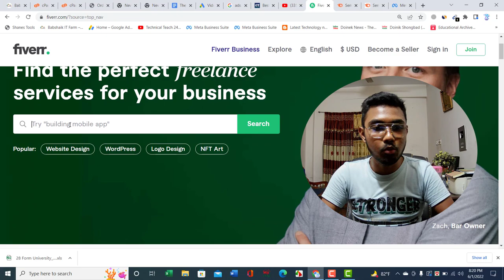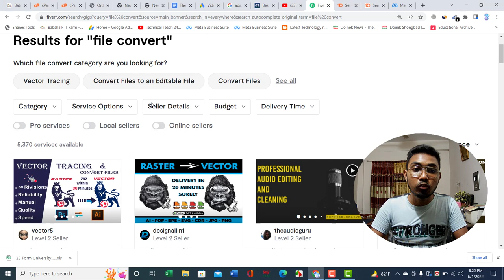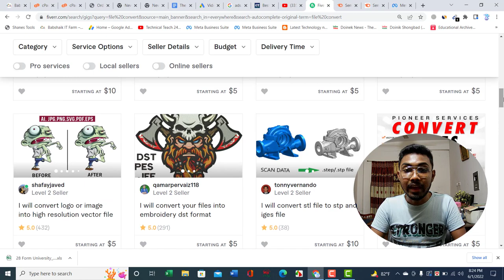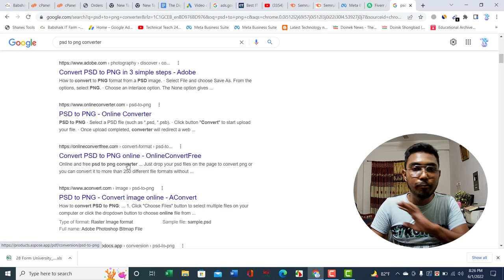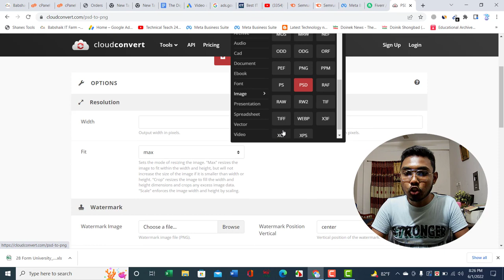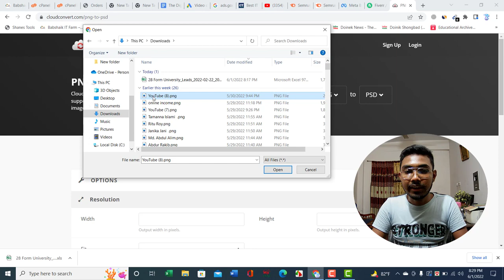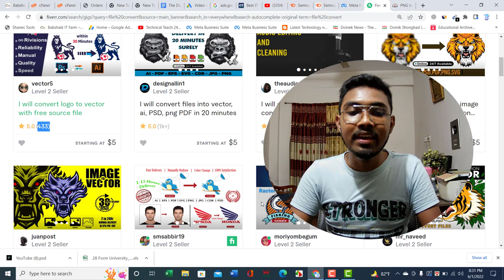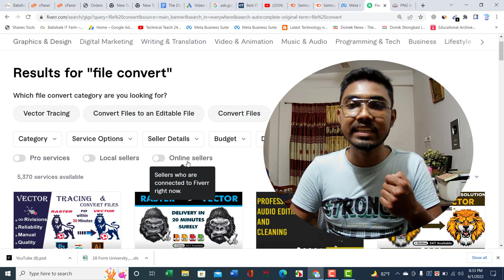💰প্রতিদিন ৫$ Doller ইনকাম [100% Trusted] 🔥। Online Income Bangla Tutorial 2022। Online Income 2022💰